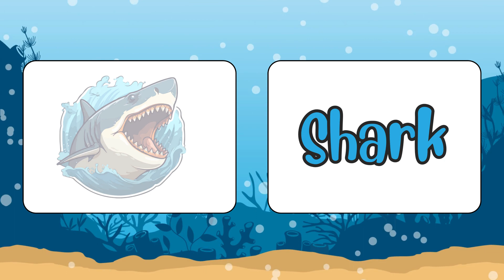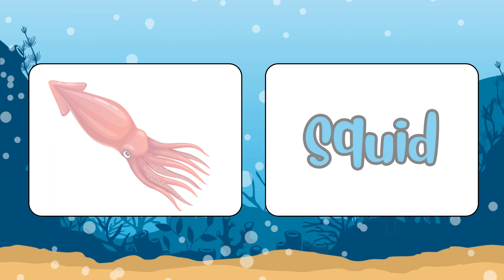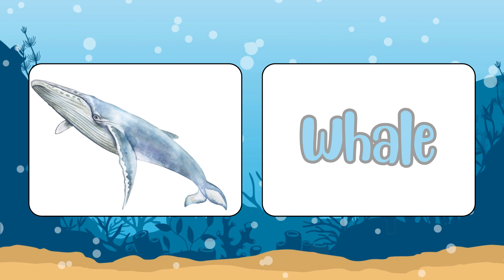Ocean Animals for Kids | Learn Aquatic Animals | Kids English Vocabulary | Sea Animals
sea animals
for kids
animals for children
learn sea animal names for children
videos for kids
Ocean animals names
learn ocean animal names for kids
learn sea animals
learn animals for children
sea creatures for children
sea animal facts for kids
Aquatic animals
marine animals
shark
sea animal videos
animal names
under the sea
ocean creatures
English vocabulary
educational videos
types of ocean animals
sea mammals
toddler learning video
for toddlers
ocean animals for kids
animals for kids to learn
shark for kids
water animals
ocean animals
animals for toddlers
animal facts
sea animals variety
various ocean animals

🌊 Dive into the mesmerizing world of ocean animals with our exciting and educational video for kids! 🐠🦀🐬

Join us on an unforgettable journey beneath the waves as we explore the incredible diversity of marine life that calls the ocean home. In this captivating video, your child will discover the wonders of the deep blue sea, from the tiniest seashells to the largest whales. you will learn about the following sea animals:
Seahorse
Crab
jellyfish
sea turtle
shark
whale
dolphin
octopus
seal
squid
clown fish
starfish
lobster